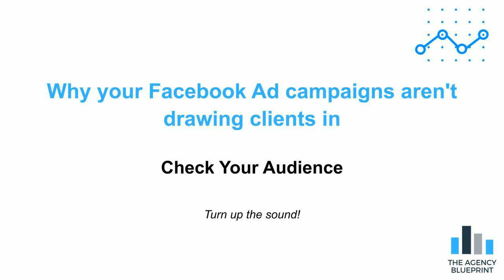Why Your Facebook Ad Campaigns are not delivering clients - Check Your Audience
We discuss one of the reasons why your Facebook Ad Campaigns are not delivering clients.